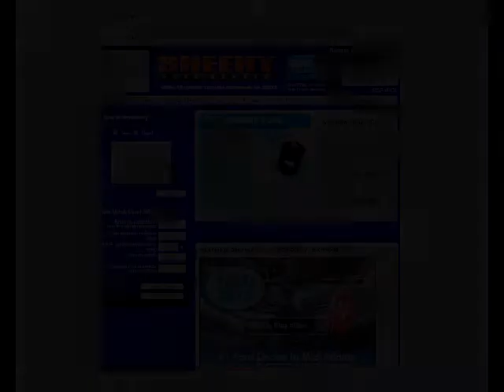NP4306 Used 2007 Ford F-150 For Sale at Sheehy Ford of Richmond VA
Pre-owned 2007 Ford F-150 SuperCab XLT 4WD For Sale at Sheehy Ford Lincoln Mercury of Richmond VA.